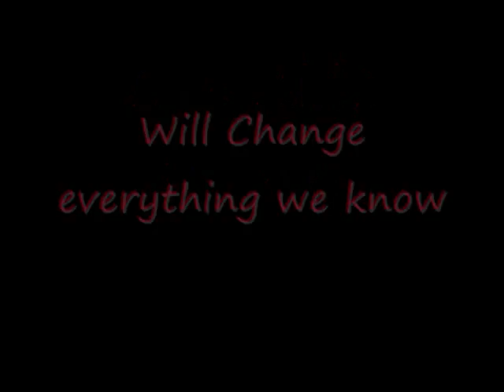Zach Dance Epic Trailer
Just messing around with FXhome Effects. Big thanks to Zach and Lady Gaga